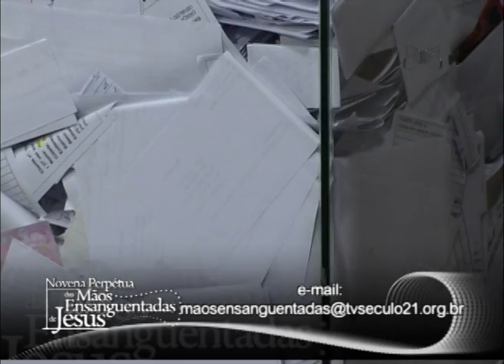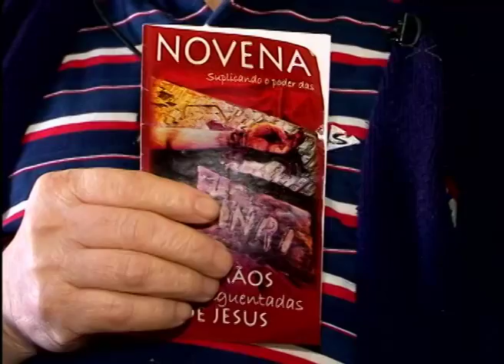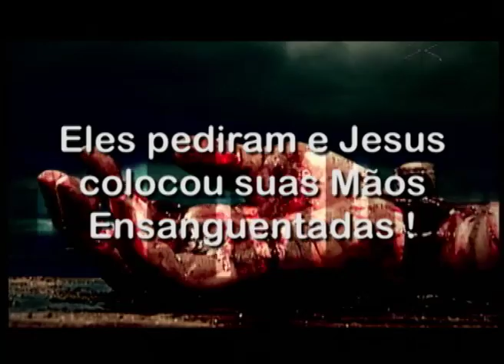Novena mãos ensanguentadas - 20/07/2012